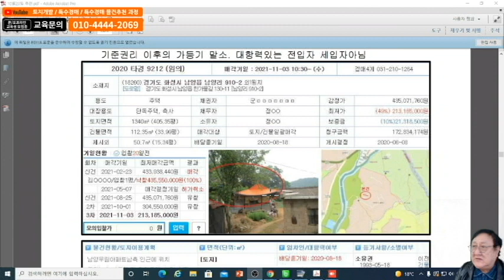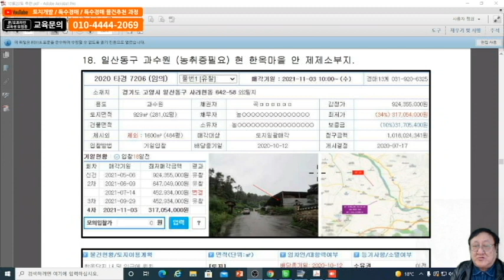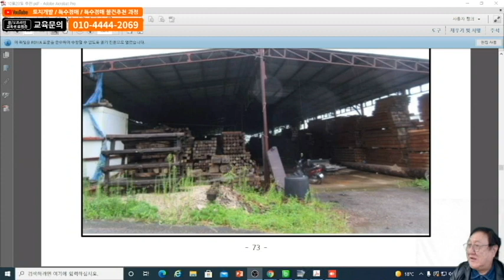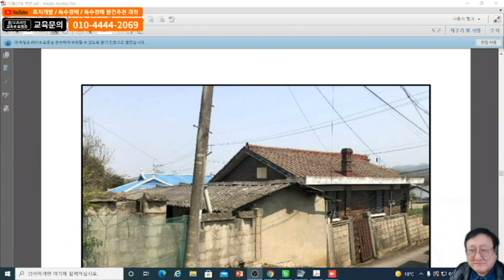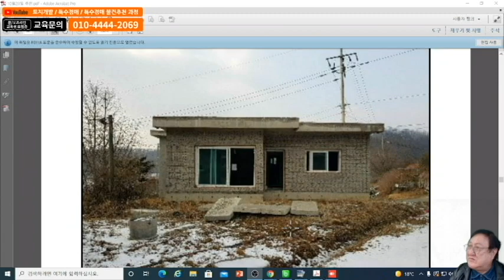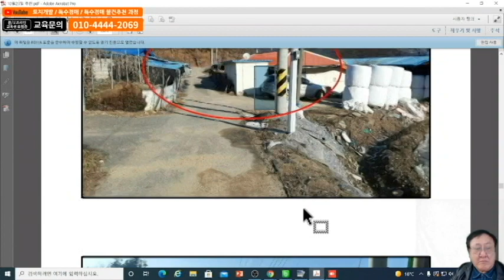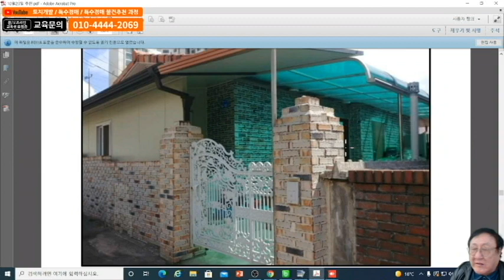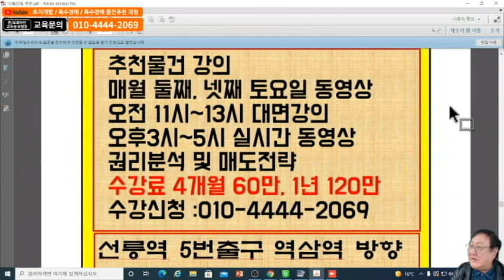2021.10.23(토)특수경매추천물건-2부전편